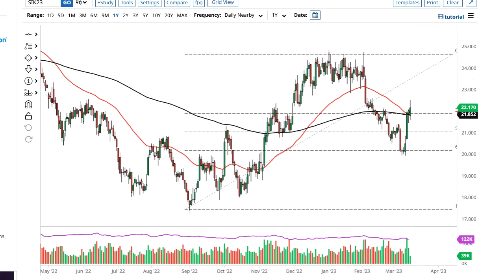Silver Technical Analysis for March 16, 2023 by FXEmpire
The silver market has pierced a resistant barrier during the trading session but has also seen a lot of volatility.